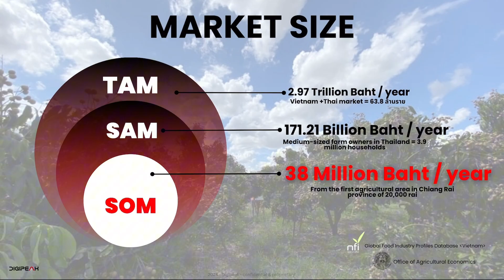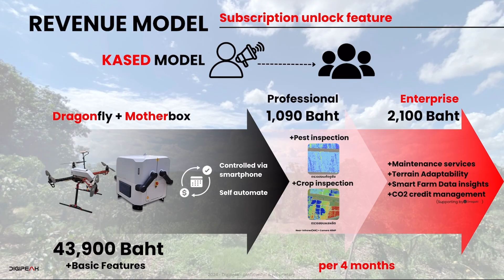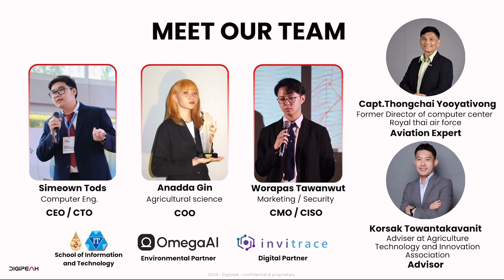Digipeak มหาวิทยาลัยแม่ฟ้าหลวง